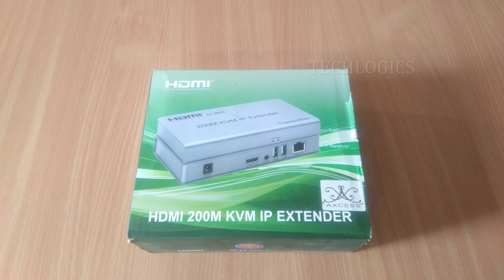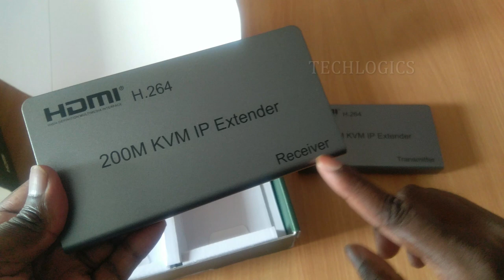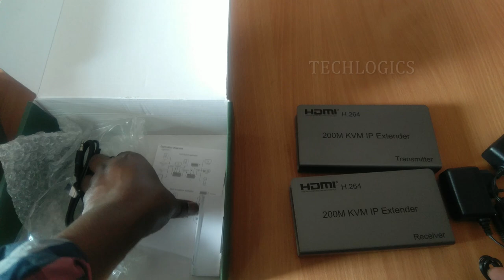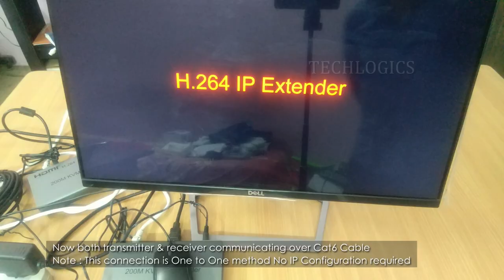hdmi & usb 200m kvm ip extender Over single cat6 Cable for CCTV DVR / NVR Part -1.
This HDMI 200M Extender over IP is based on TCP/IP standard. It transmits your HD display with the high resolution up
 to 200M away from your DVD or computer source by using one CAT5e/6/6a/7 cable. At the same time, it's convenient to
 transmit HDMI audio and video source by point-to-point mode, one point-to-many mode and cascade connection mode .
 And support USB Keyboard/Mouse Control.

Features:
Support HDMI 1.3
 Support point-to-point mode, one point-to-multi point mode and cascade connection mode.
 (one to multi and cascade mode need interchanger /Switch to use together)
 Support 1 Transmitter (TX) up to 20 Receivers (RX)
 802.3 Ethernet standard.
 Support IR remote control
 Support USB mouse and keyboard extension.